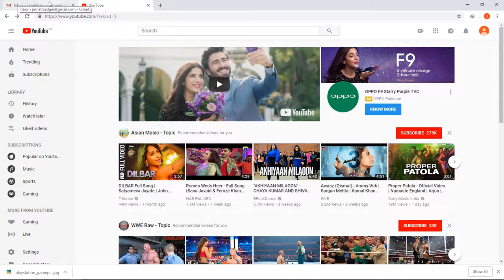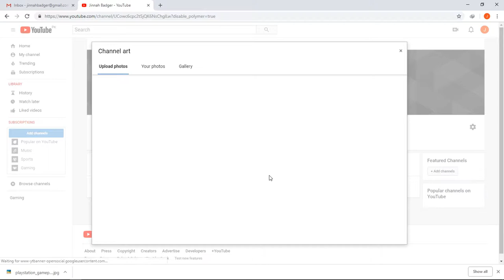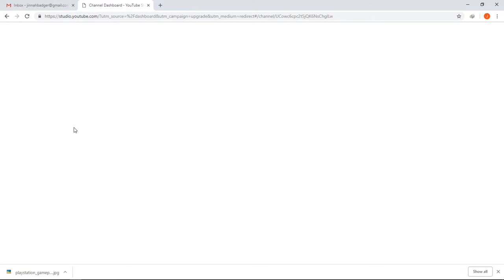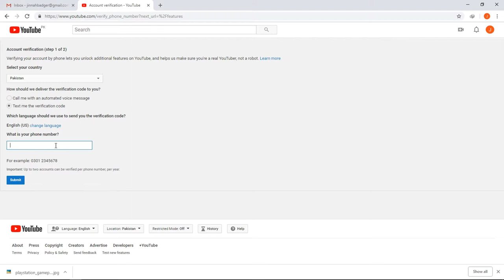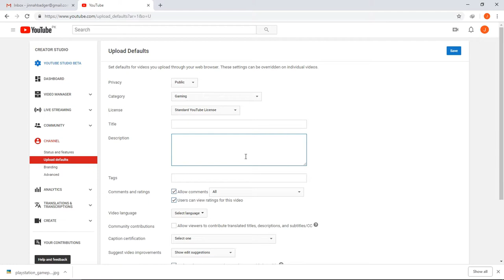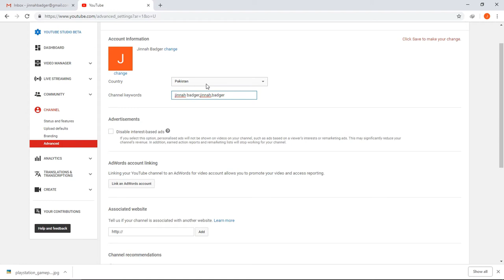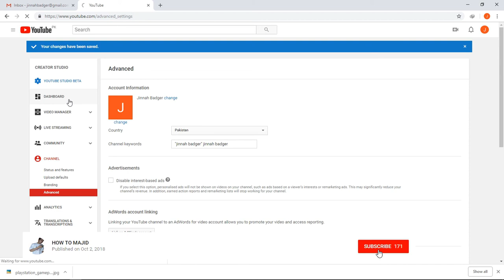How To Start a Gaming YouTube Channel! (For Beginners, Everything You Need) Part 01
I hope you enjoyed my "How To Start YouTube" tutorial! I get asked daily about how to start a channel, what to buy, general tips, so I thought I'd compile all of it into a single video. Hope it helps
How to start a gaming channel on YouTube in 2018? It's one of the most competitive video spaces on the platform.

So you're a big fan of Fortnite, PUBG, Clash Royal, WWE 2K 18 or GTA V? And now you want to start a YouTube channel? Awesome! Guess what? So does everyone else! There are millions of channels now about gaming, all competing for those same views and watchtime minutes.

What you want to know is why some channels stand out more than others? A lot of it's to do with channel personality, what the channel can offer that others can't and how enticing the content is. We explore this and a lot more with challenges, subtle gaming references and you'll discover what my favourite game of all time is.